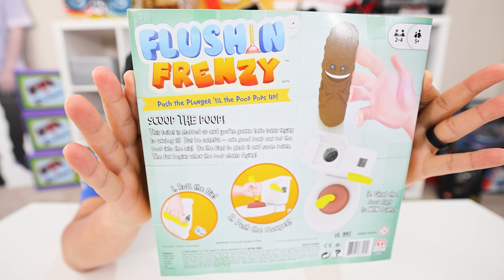OUR TOILET IS CLOGGED! FATHER AND SON PLAY FLUSHIN FRENZY GAME!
The toilet is stopped up and we have take turns trying to unclog it. But be careful – one good pump can pop the poop into the air! Be the first to grab it and score points.